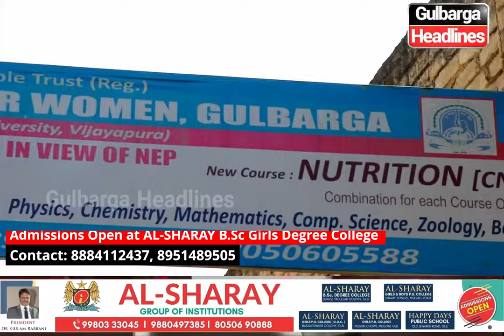Admissions Open at AL-SHARAY B.Sc Girls Degree College | , 89514 89505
Admissions Open at AL-SHARAY B.Sc Girls Degree College for PCM/CBZ, Computer Science, and Clinical Nutrition and Dietetics.